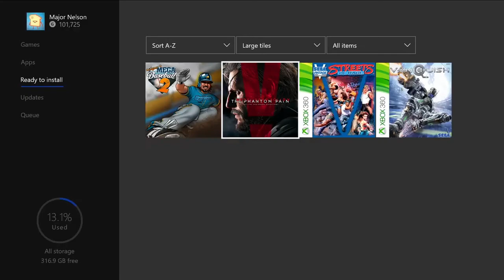Free Xbox Games With Gold for May 2018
Metal Gear Solid V: The Phantom Pain on  Xbox One

Mega Baseball 2  on Xbox One

Streets of Rage  on Xbox 360

Vanquish  on Xbox 360